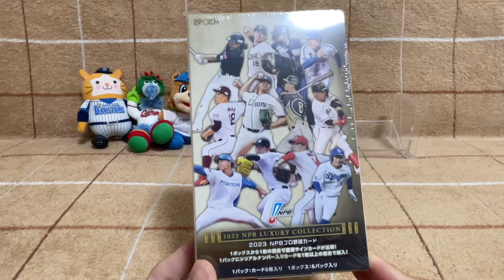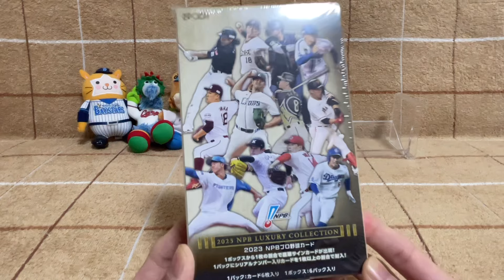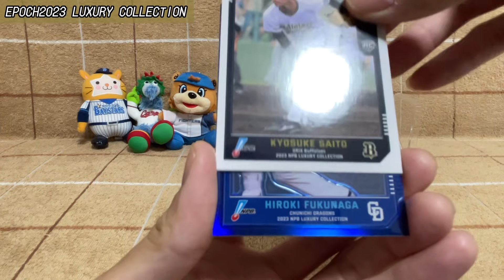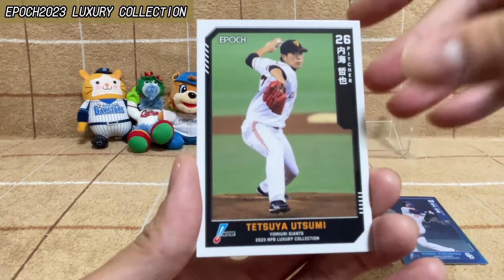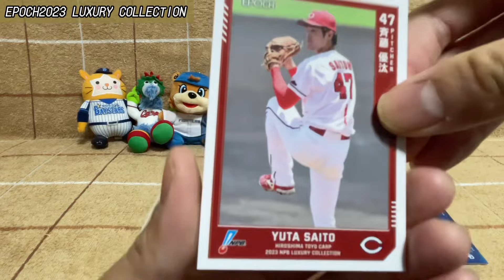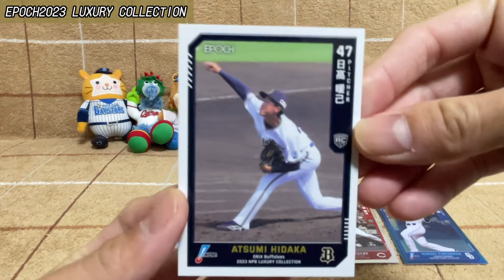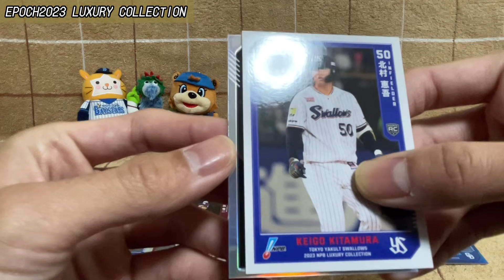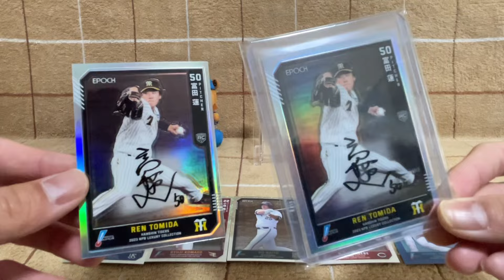【開封動画】EPOCH 2023 NPB LUXURY COLLECTION 2箱目をたしなむ。【野球カード】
EPOCH 2023 NPB LUXURY COLLECTIONのボックス2箱目を開封しました。

少し前の撮影なので記憶が曖昧ですが、確かこのあとからくりサーカスの甘デジで万発出したと思います。過去の動画でも表出している通り、私パチンコは打ちます。残念なことに。先日かぐや様で低投資からの24,300発という稀にある最高の日がありましたが、その後2日の遊戯で大半を失い、ブシロードのドリームオーダーを一通り予約した金額でほぼトントンになりました。皆さんはパチンコはやらないでください。ドリームオーダーは楽しみにしてます。

0:00   BOX紹介とOPトーク
1:51  開封開始
8:54 開封結果まとめ

「VLLO」